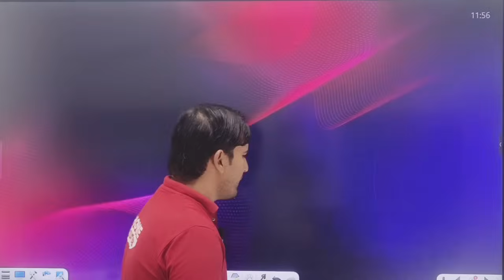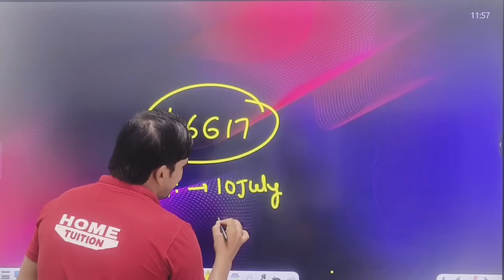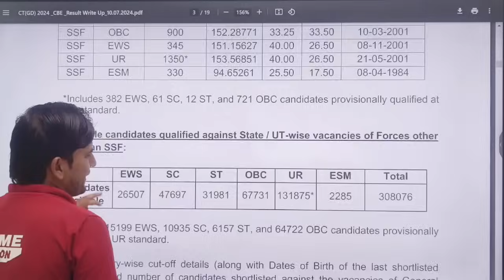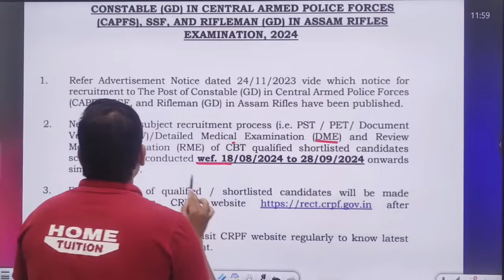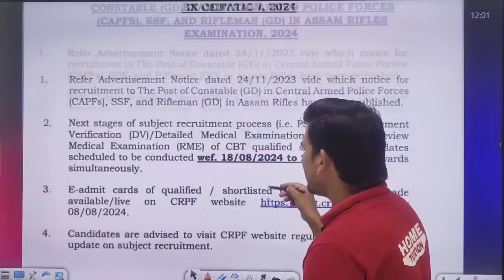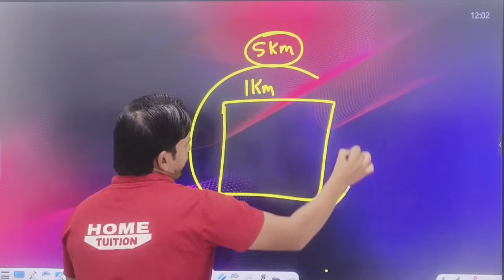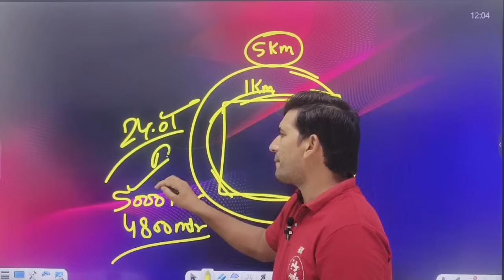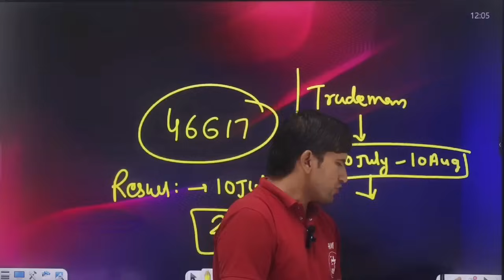SSC GD 2024 PHYSICAL DATE OUT | SSC CONSTABLE GD 2024 Physical Date Update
SSC GD 2024 PHYSICAL DATE OUT | SSC CONSTABLE GD 2024 Physical Date Update | SSC GD 2024 Physical Date Out